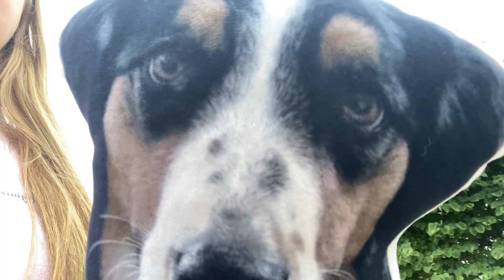How many people can I say hi to! Almost to 500!!!